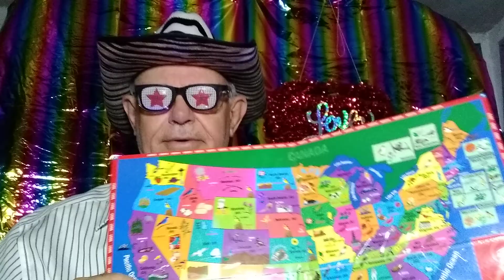August 3, 2022 Kansas, isn't in Kansas,,,anymore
bluesy jazz/YouTube